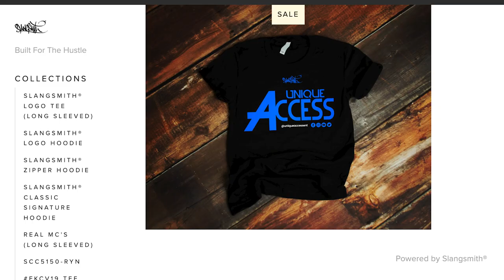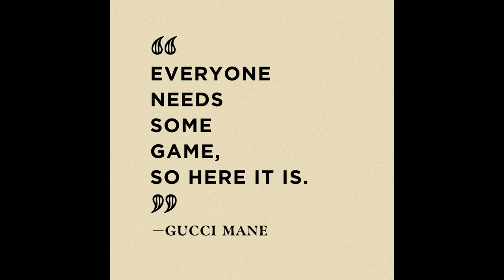DJ Too Tuff’s “Behold The Detonator” | COVER STORY | Episode 38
Watch as DJTooTuff stops by UniqueAccessEnt to discuss the story behind the cover of his “Behold The Detonator" album. The Philadelphia DJ also tells SorenBaker about the double significance of Chuck D's involvement on the LP. Let us know what you think.